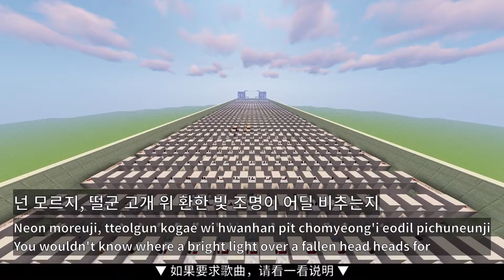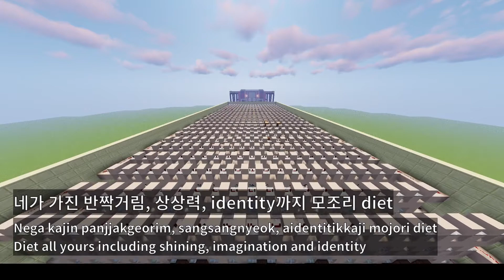아이유(IU) - Celebrity (셀러브리티) (마인크래프트 노트블럭 커버)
마인크래프트 기본값인 25음 범위 내의 음만을 사용하여 제작하였습니다.
자체 제작한 MIDI 파일을 기반으로 OpenNBS의 도움을 받아 만들었습니다.
이어폰 착용 후 청취를 권장합니다.